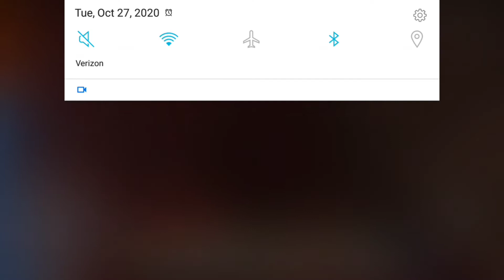Rock Star Foxy's Sells their "this is Halloween" Song!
So, in this sister location roleplay episode 2 rock star Foxy's enter the pizzeria and decide to spread Halloween fear by SCREECHING NIGHTMARE BEFORE CHRISTMAS SONGS just because they could.
What kind of destruction could people like this cause? Probably a lot! They need money to pay for there life insurance policy and buy things because...

Who was in this video?

Social places